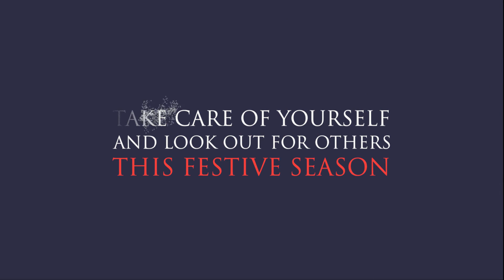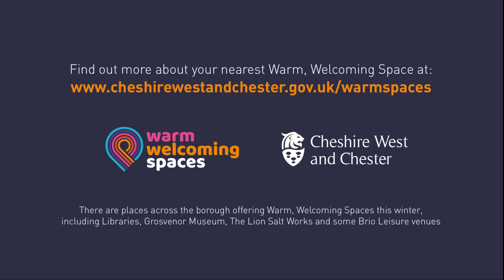Merry Christmas from Cheshire West and Chester Council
The Council is working with a number of Council services, Council-owned organisations and local community groups to offer residents in the borough access to Warm, Welcoming Spaces this winter.

These spaces will be free for residents of all ages to use during their stated opening times and will provide a space where people can stay warm and safe.

Details of all venues taking part in the scheme are included on Warm Welcome Campaign